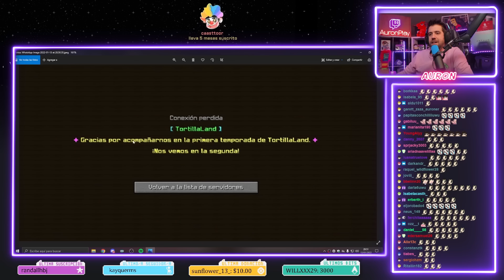FINAL DE TORTILLALAND TEMPORADA 1